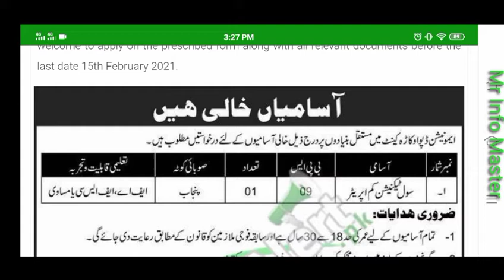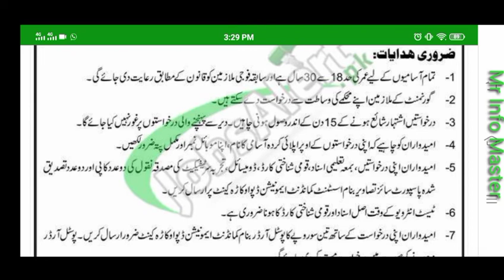Pakistan Army Ammunition Depot Okara Jobs 2021 Application Form Download